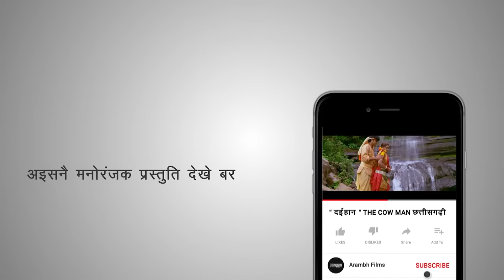Aaja Na Gori Ab Jhan Tarsa | आजा ना गोरी अब झन तरसा - Bhupendra Sahu MUSIC VIDEO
आरम्भ फिल्म्स की प्रस्तुति  " आजा ना गोरी अब झन तरसा  "
Arambh Films presents.
" Aaja Na Gori Ab Jhan Tarsa "

निर्देशक - भूपेन्द्र साहू
गीत - भूपेन्द्र साहू
संगीत - भूपेन्द्र साहू
कलाकार - करन खान  , विभा साहू
स्वर - मिथलेश साहू , अल्का चंद्राकर

हमारे सभी गीतों को सुनने के लिए इस लिंक पर जाये -

DIRECTOR : BHUPENDRA SAHU
MUSIC DIRECTOR : BHUPENDRA SAHU
CAST : KARAN KHAN , VIBHA SAHU
SINGER : MITHLESH SAHU , ALKA CHANDRAKAR

धन्यवाद
MALYAJ SAHU

भूपेंद्र साहू
भूपेन्द्र साहू
भूपेंद्र साहू cg song
मड़वा
आजा ना गोरी
आजा न गोरी अब झन तरसा
अलका चंद्राकर सीजी सॉन्ग
chaaliwood
cg song
cg movie
bhupendra sahu cg song
gadi wala jahuriya
rang sarovar
janam janam ke tor mor kono cg song
maya ke bairi ye ka rog lagaye re cg song
ful jhare hasi moti cg song
daihan cg movie
angra ke aagi kaya lage cg song
gadi wala jahuriya cg song
maya ke madwa
tor mith mith boli cg song
mithlesh sahu cg song
daihan cg song
full jhare hasi moti cg song